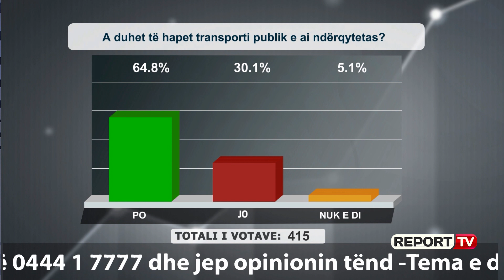Report TV - ‘Ilir Metës i ka ikur petulla’, telefonuesi tregon se si vjen Basha në pushtet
Telefonuesi i parë për mëngjesin e sotëm në emisionin “Shtypi i Ditës dhe Ju” në Report Tv kishte kritika për Presidentin Ilir Meta duke thënë se i ka ikur petulla që po i kritikon të gjithë edhe ndërkombëtarët. Zotëria kishte edhe dy fjalë për liderin e opozitës Basha dhe tregoi se si mund të vijë ai në pushtet.